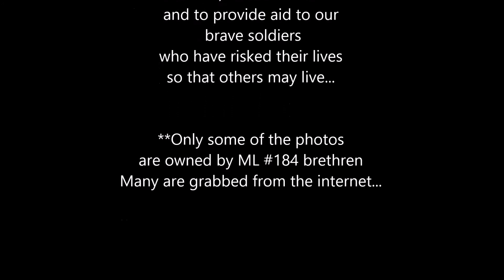Macajalar Lodge #184 - Pray for Peace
A Tribute to our displaced brothers and sisters in Marawi City and to our brave Filipino Soldiers who risked their lives and some of whom lost theirs as a sacrifice to the nation so that others may live...

- Some photos are owned by ML#184 brethren and friends, while many are grabbed from public posts in the internet
- Song is originally by Alesso but an acoustic version by Hamilton Heroes (we could be)